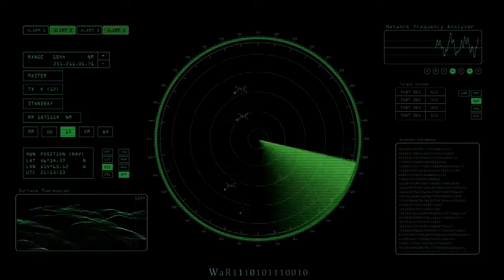Поисковики.Шуточный роллик про нас...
Шуточный роллик про нас...Год так- 2013